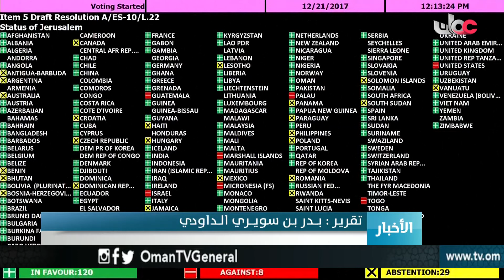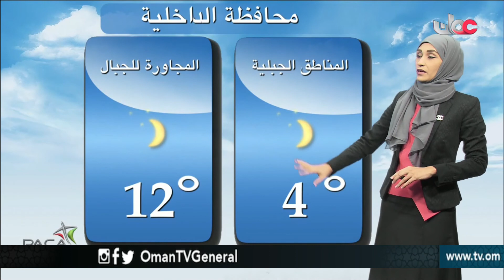أخبار الخامسة | الجمعة 22 ديسمبر 2017م